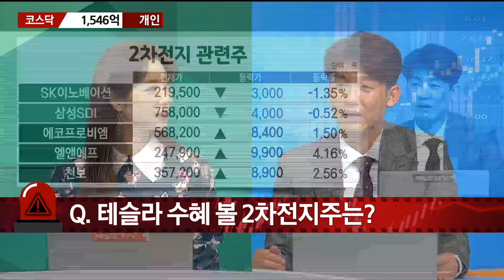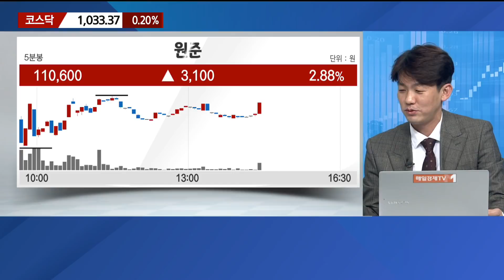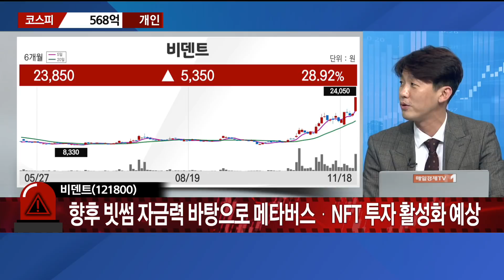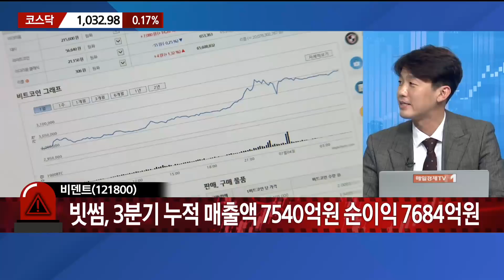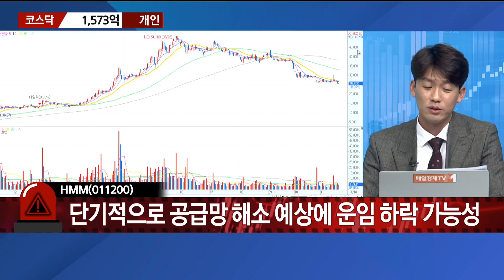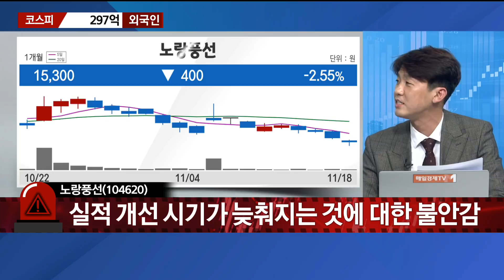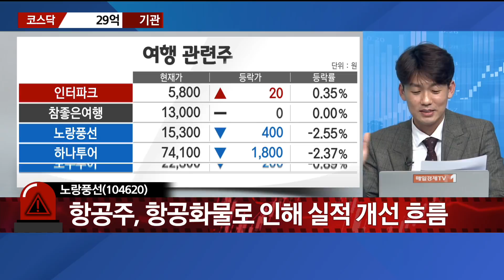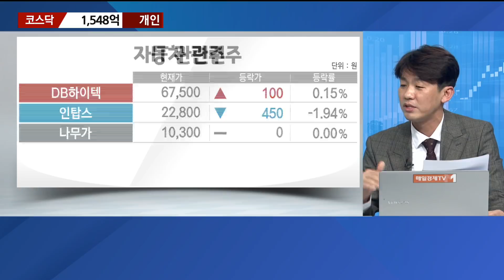[긴급진단] 엘앤에프·비덴트·HMM·노랑풍선 / 매일경제TV / 이동현 리서치알음 대표